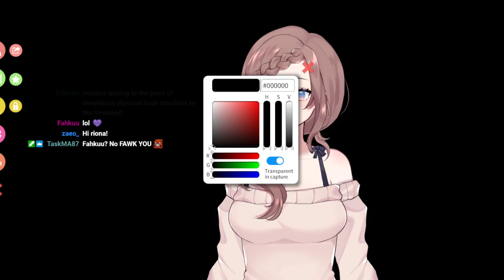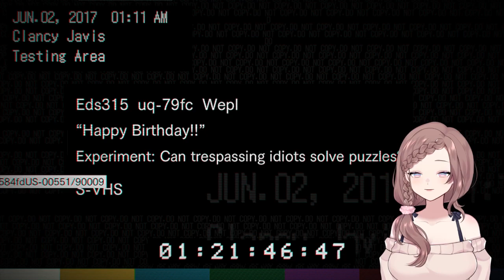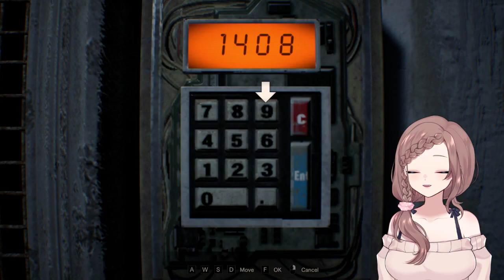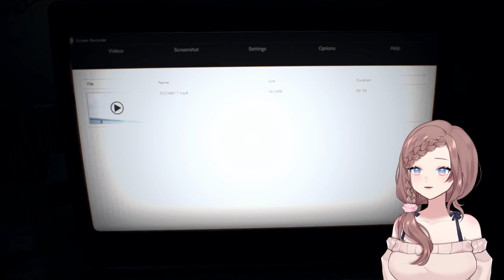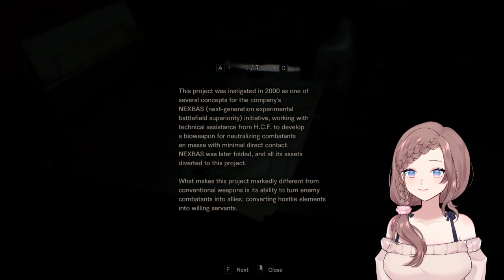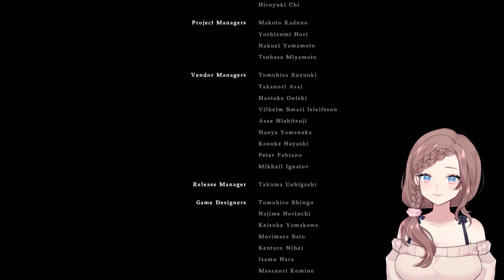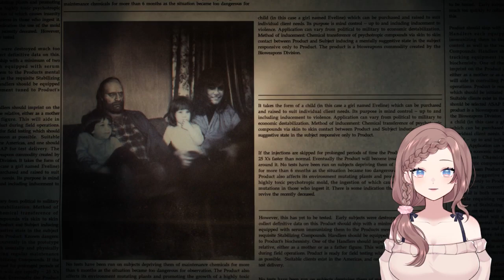Resident Evil 7 - My new mom keeps sending bugs after me. :(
0:00:00 - Intro
0:33:00 - Resident Evil 7